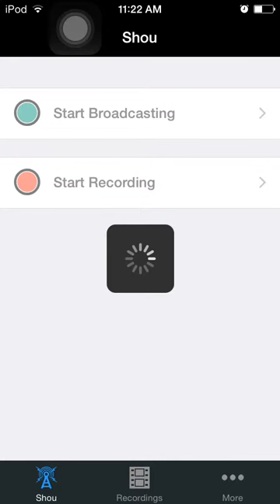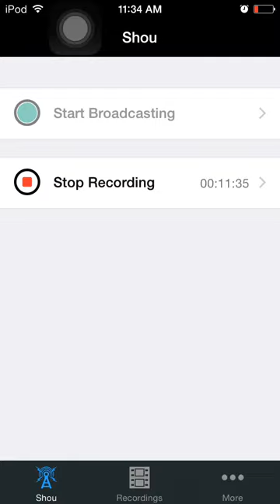SO DISGUSTING!!! | Toilet Time